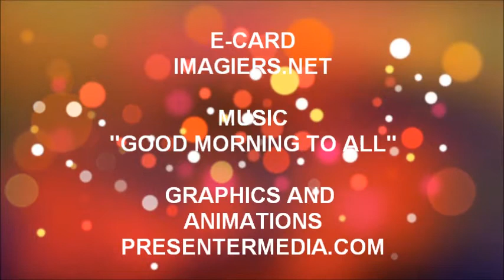TANTI AUGURI WILSON